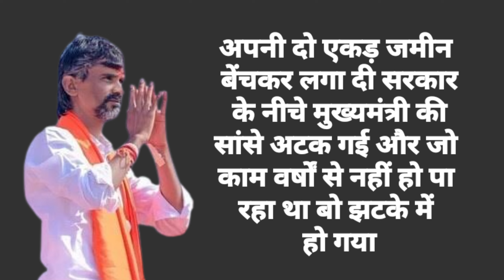12वीं पास होटल में काम करने वाले आदमी ने अकेले ही पूरी सरकार हिला डाली। कौन है ये मनोज जरांगे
12वीं पास होटल में काम करने वाले आदमी ने अकेले ही पूरी सरकार हिला डाली। कौन है ये मनोज जरांगे